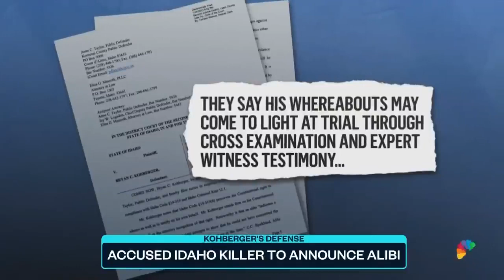Idaho murder suspect claims to have alibi for night of Deletion of Idaho Students.